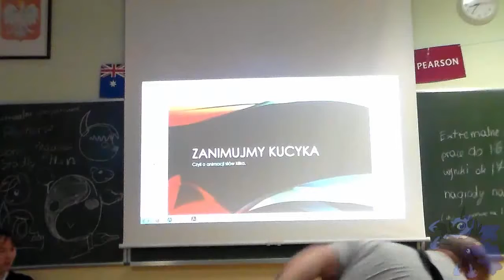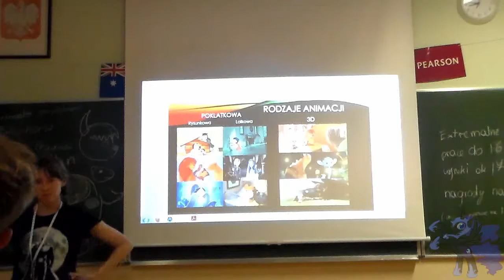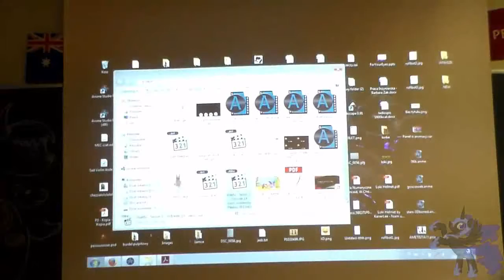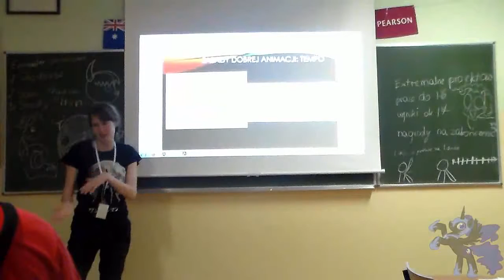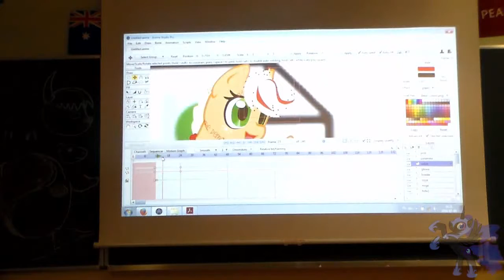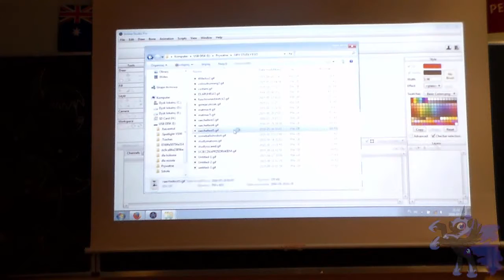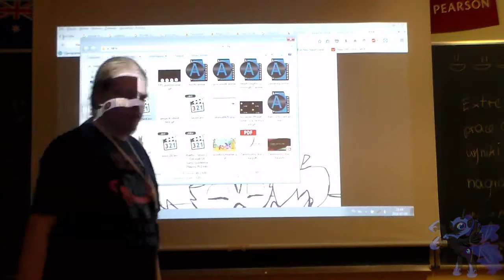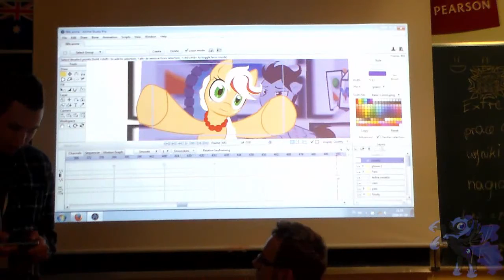Middle Equestrian Convention - ZANIMUJMY KUCYKA. Warsztaty Animacji - Chciałbyś ożywić swoją postać.